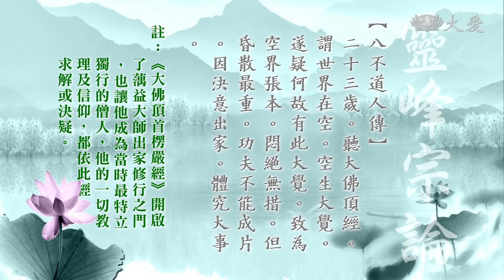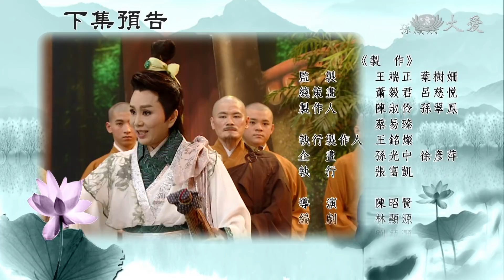【高僧傳】20181108 - 蕅益智旭大師 - 第09集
蕅生汙泥蓮出水，益利種子本性歸；智慧心蓮千萬蕊，旭日映照佛光輝。

江蘇吳郡人氏鍾岐仲，信奉佛法、崇敬佛教，然而年過四十未得子，後持〈大悲咒〉十年，夢見觀音大士送子。明萬曆神宗二十七年（西元1599年)，鍾家喜獲麟兒，取名為鍾際明。

鍾際明七歲時，在父親接觸佛法的耳濡目染下，看到雞鴨魚肉是殺生而來，便發慈悲心從此持齋茹素。十二歲進入書院讀書，跟隨塾師開始研讀儒家經典；時間久了，漸漸以聖賢之學自任，便捨棄昔日學習的佛法。為了表示對儒學的決心，他還撰寫多達幾十篇的闢佛論，誓滅佛法。十七歲時，讀蓮池大師所著《自知錄》序與《竹窗隨筆》，始體會佛法精微，佛理圓熟融通，從此將過去毀佛文字全數焚毀，以恭敬心研究佛法。

二十三歲時，他發四十八願，竟在一個月內三度夢見憨山德清大師。當時憨山大師住錫廣東曲江縣東南的曹溪山，他因道遠而不能前往，僅遇憨山的門人雪嶺。

明天啟二年（西元一六二二年）鍾際明依憨山大師門人雪嶺師，於杭州雲棲寺剃髮出家，字「智旭」，號「蕅益」。天啟三年，智旭二十五歲，於株宏蓮池大師塔前受具足戒，次年受菩薩戒。明崇禎三年（西元一六三○年），年三十二歲，請季賢長老為和尚，新伊法主為羯磨闍梨，覺源法主為教授闍梨，重受比丘戒。

對於法門之衰，蕅益大師嚴謹持戒弘律，以閱藏著述為業，融通禪、律、教及淨土，一生行誼如蓮之品格，於濁世中出泥不染。蕅益大師嘗學華嚴、天臺、唯識，欲統一禪、教、律，綜合佛教諸家體系。蕅益大師身處明、清朝代更迭，社會動盪不安，大廈將傾，縱然是參天大樹也無法支撐。

綜觀大師一生行誼，選擇克己的律師生活型態，過出世離俗的生活，終生孜孜矻矻未曾放下筆硯，著作等身。包含禪、律、教、淨土；遍通性、相，大、小戒律。由弟子成實輯錄成《靈峰宗論》，後人認為蕅益大師為集近代佛教思想之大成者。與憨山、紫柏、蓮池並稱明代四大高僧，後人奉為淨土宗第九祖。晚年住於浙江杭州的靈峰，所以時人尊稱為靈峰蕅益大師。

(16481286)